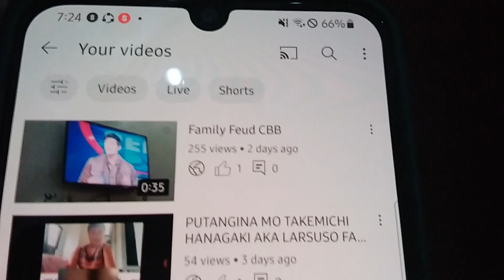Bakit nawala ang 97 ng dalawang araw?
paguusapin natin ngayon!